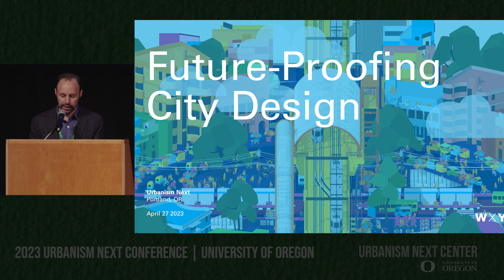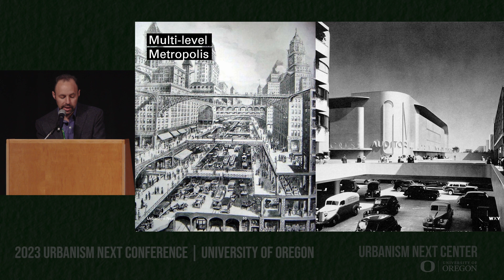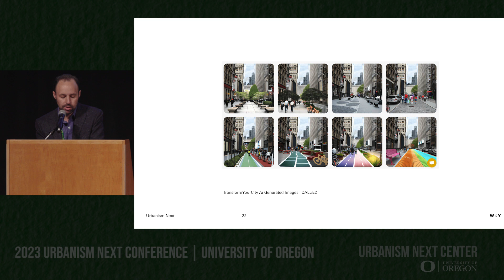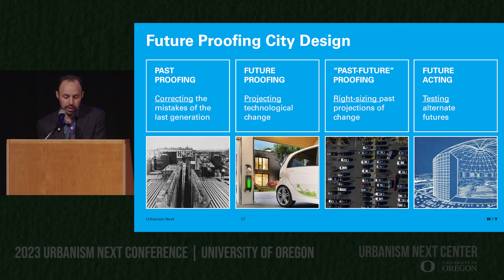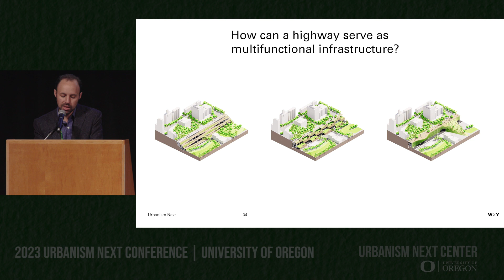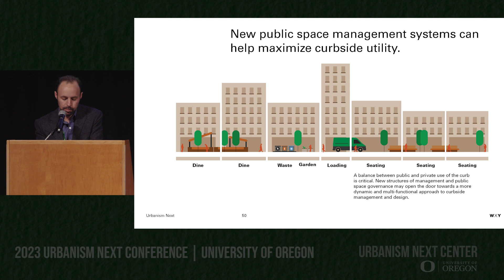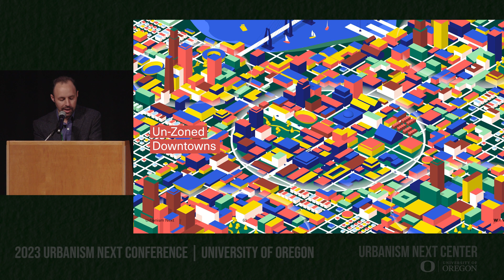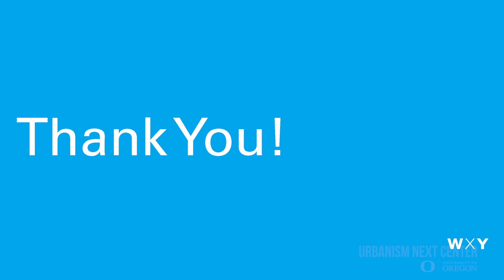David Vega-Barachowitz (WXY Architecture + Urban Design) - Future Proofing Design